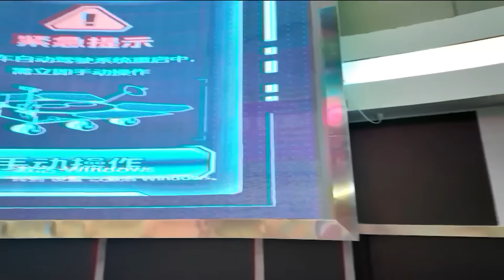Inside China's Mars 'space base'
Sky News takes a look inside China's Mars simulation space base ahead of an astronaut launch.

Space is an increasingly significant frontier in the competition between the US and China.

Sky's Helen-Ann Smith travelled to the Gobi Desert to see what China believes life on Mars will feel like.